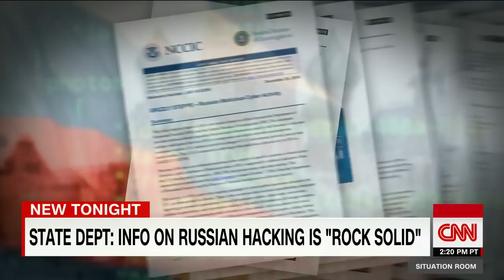State department '100% certain' about Russian hack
Although President-elect Donald Trump has raised doubts about who is behind the election-related hacking, State Department spokesman John Kirby said the US administration "is 100% certain in the role that Russia played" in hacking. CNN's Pamela Brown reports.